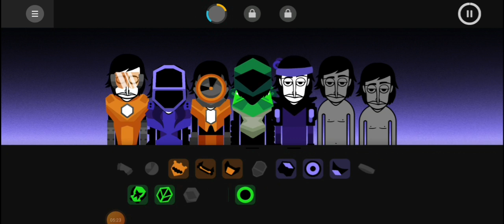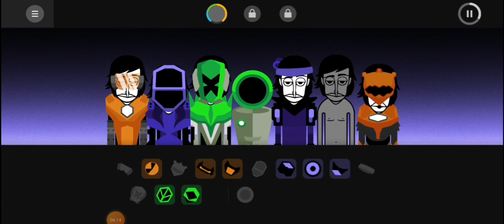Incredibox - Mechanic Demo Review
Made by @coldseamer_icecube